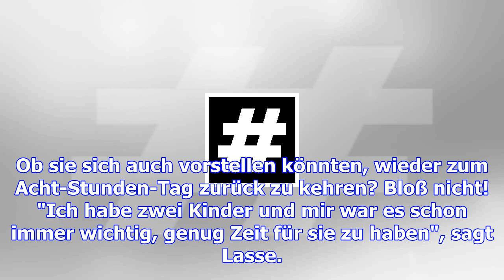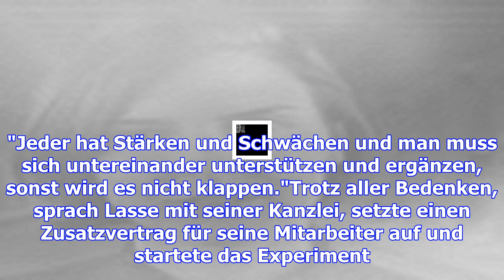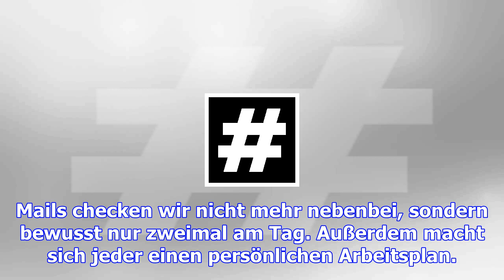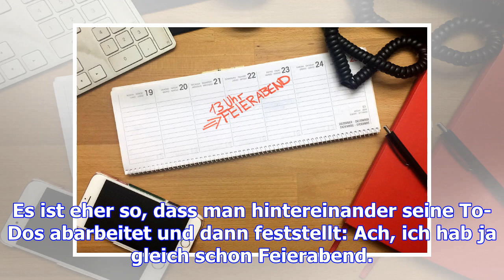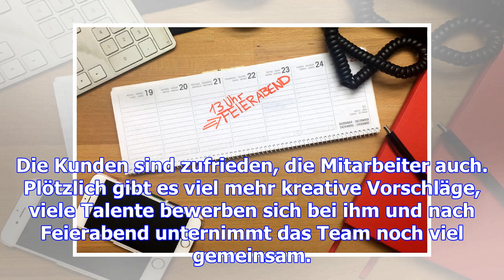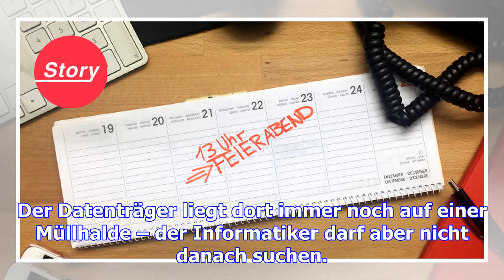In dieser bielefelder agentur wird fünf stunden gearbeitet – bei voller bezahlung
Future 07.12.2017, 18:08 · Aktualisiert: 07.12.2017, 18:29 Wenn der Feierabend zum Feiermittag wird.